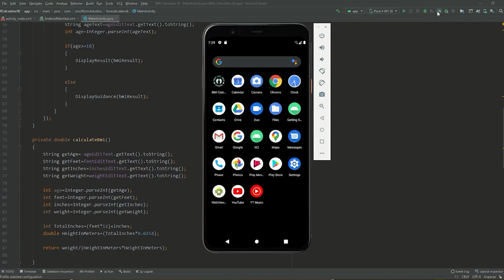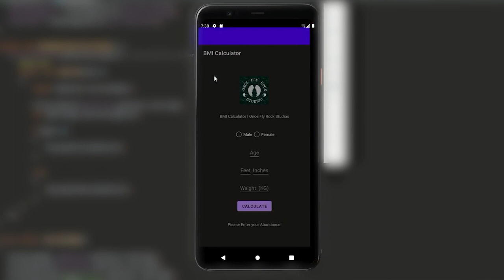BMI Calculator | Android App Development | Once Fly Rock Studios@OnceFlyRock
𝕄𝕦𝕤𝕚𝕔𝕚𝕒𝕟 | 𝔾𝕒𝕞𝕖 & 𝕊𝕠𝕗𝕥𝕨𝕒𝕣𝕖 𝔻𝕖𝕧𝕖𝕝𝕠𝕡𝕖𝕣 | 𝔽𝕚𝕝𝕞 𝕄𝕒𝕜𝕖𝕣 | ℂ𝔼𝕆 | 𝔼𝕟𝕥𝕣𝕖𝕡𝕣𝕖𝕟𝕖𝕦𝕣 | 𝕆𝕟𝕔𝕖 𝔽𝕝𝕪 ℝ𝕠𝕔𝕜 𝕊𝕥𝕦𝕕𝕚𝕠𝕤